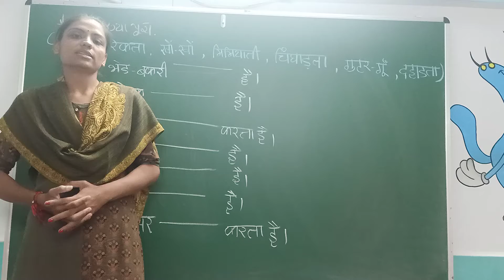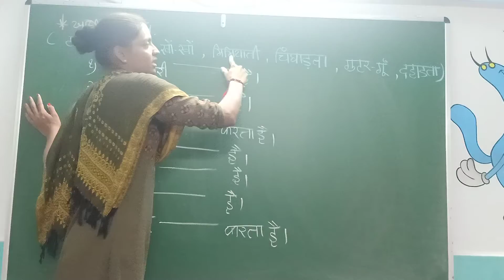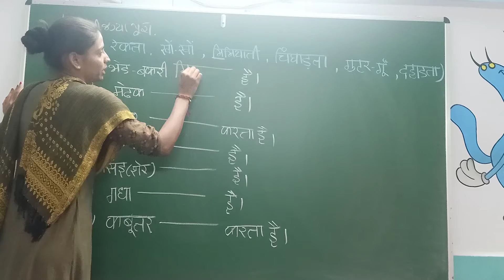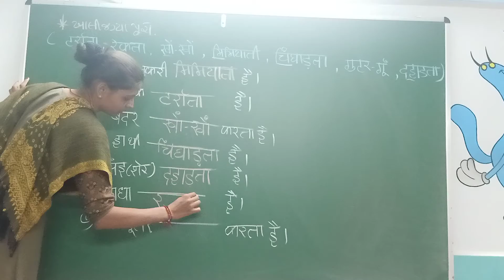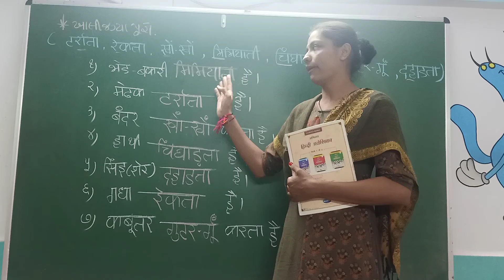ધોરણ -૨ વિષય - હિન્દી ( પ્રણીઓના અવાજ) રિવિઝન